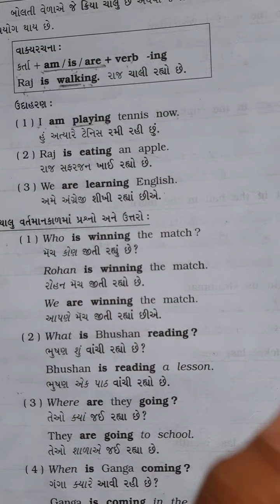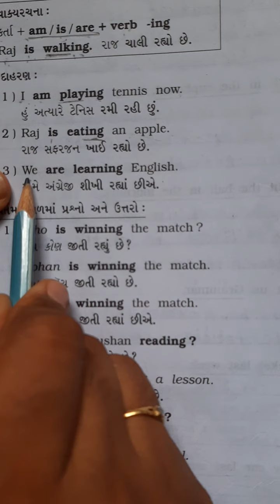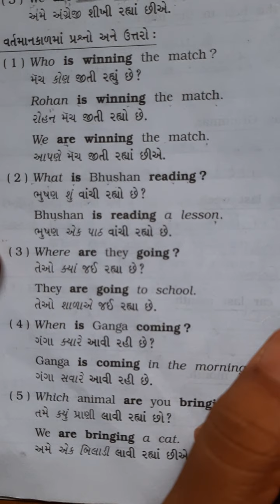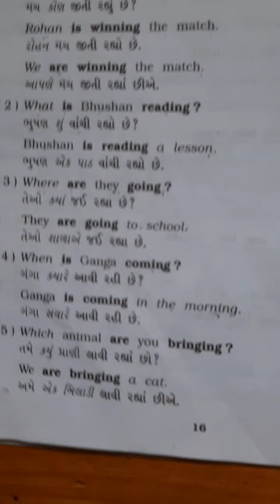ધોરણ-૮ અંગ્રેજી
GRAMMAR. THE PRESENT CONTINUOUS TENSE